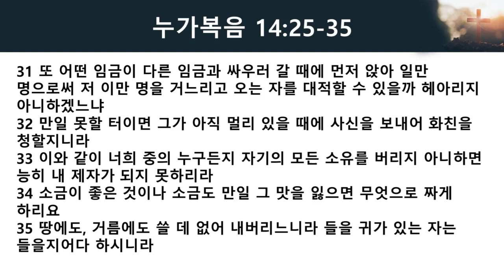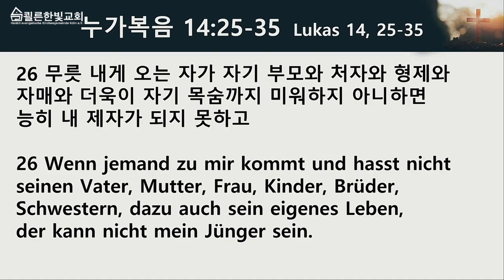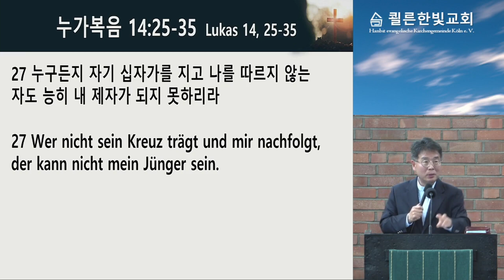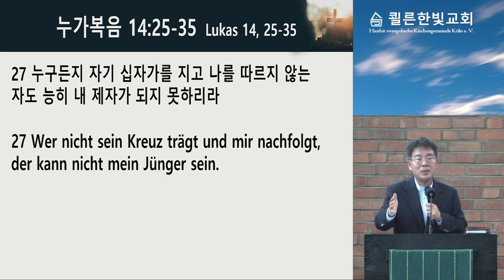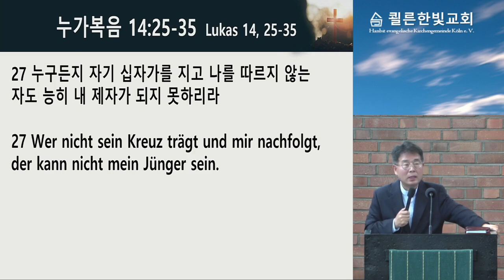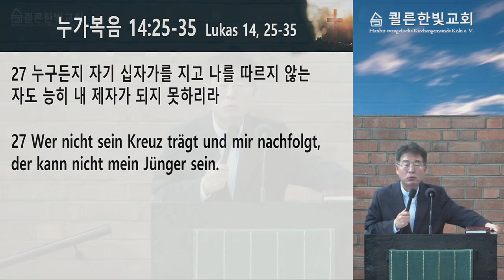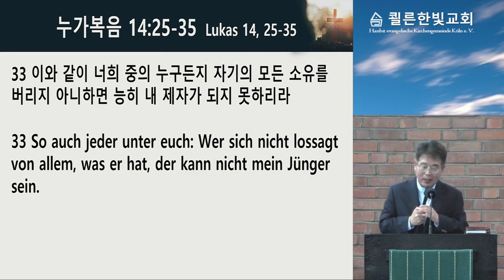제자도: 대가 계산 2024년 6월 23일 쾰른한빛교회 주일예배 설교